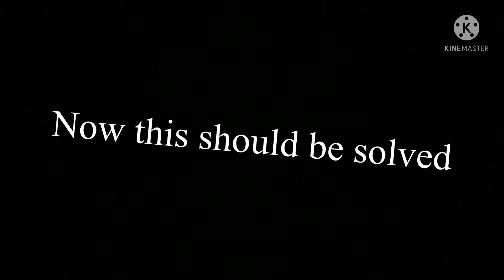AaronAndreades eas alarm